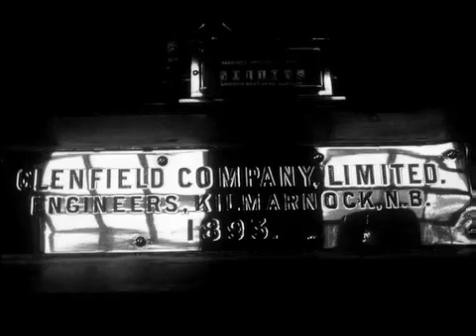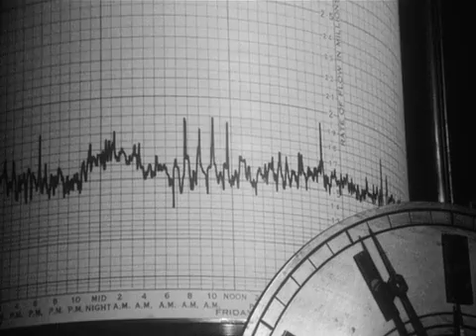Addington Pumping Station beam engines 1973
Croydon, a Surrey market town twelve miles South of London ( well now its actually a London Borough of some 300,000 folk) , expanded rapidly in the 1880s as a London dormitory. The old town  from where Croydon's water supply was drawn  was so insanitory that typhoid  outbreaks were common when the water level dropped so in January 1885 Croydon Corporation started to build a new well outside the town  at Addington on the back slope of the North Downs.  Here a well 200 feet deep gathered water from an area of 11 square miles and the pumping station pumped the water to a reservoir in Addington Hills.  Two beam engines were installed along with 5 Cornish boilers to provide steam at 100psi.  The pumps operated with any major fault until  1974 when the station was demolished and replaced by electric submersible pumps.

This film was shot in July 1973 but not edited and released until Beulah took on the project in 2009.